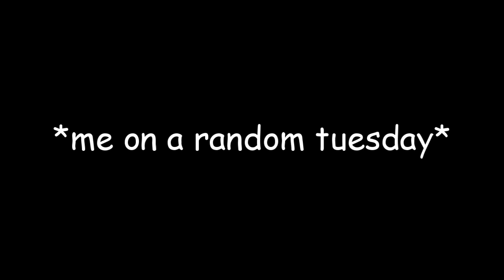Playing DQH Again After Six Years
It's always good to remember where you came from :)